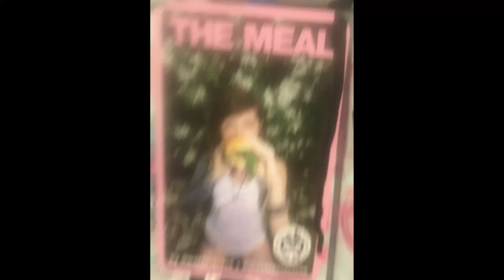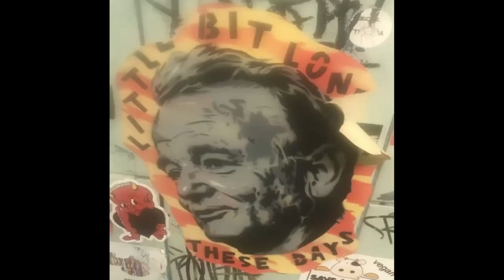A Cover of The Dead Boys’ “Caught with the Meat in Your Mouth” (Featuring HEINRICH!)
Hold you; touch you; feel you tonight: The Re-BGB Experiment is back!

Last time we introduced you to minimal synth outfit Richard Hell and the Voidoids. In this episode you’ll be exposed to the Trip-Hop stylings of the Dead Boys, featuring a guest vocal performance from legendary synth legend native of Berlin (PA) HEINRICH!

Enjoy! (Even though you probably won’t)

“Caught with the Meat in Your Mouth”
Written by: Chrome, Bators